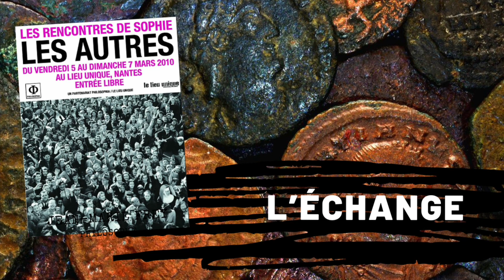L’échange (version intégrale inédite), Jean-Marie FREY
8 384 personnes ont déjà découvert un extrait de la conférence « L'échange », diffusé sur la chaîne des Éditions M-Éditer sous le titre : « Une société sans argent est-elle souhaitable ? »  Nous proposons à présent l’intégralité de cette conférence restée inédite jusqu'à ce jour.

Présentation : la circulation des biens, des services, des personnes et des signes, institue l'ordre collectif sans lequel il n'y a pas de société. Encore faut-il que le négoce ne s'éloigne pas de sa fonction première. Deux questions, ici : l'échange peut-il corrompre les attaches sociales ? Une communauté débarrassée des figures du marchand et du financier est-elle souhaitable ?

Les 7 temps forts de la conférence :
– 00:00 L’échange et la communication
– 02:28 L’échange marchand
– 04:28 Le don et la dette
– 06:37 Le hors de prix
– 09:15 La liquidation de la dette
– 10:41 Le potlatch
– 12:19 Le commerce et la culture

Principales notions mobilisées : la raison, le devoir, la liberté, la justice, le bonheur, l’art, la nature.

Conférence donnée lors des "Rencontres de Sophie" à Nantes le 6 mars 2010 ("Les autres").

Jean-Marie FREY est professeur de philosophie en classes préparatoires aux Grandes Écoles.

Il est l’auteur, notamment, de "Une société sans argent est-elle souhaitable ?" (M-Éditer, 2011).

Son dernier ouvrage, aux éditions M-Éditer : "L'Europe est-elle le seul modèle moderne et désirable d'une société des nations ?" (2023)